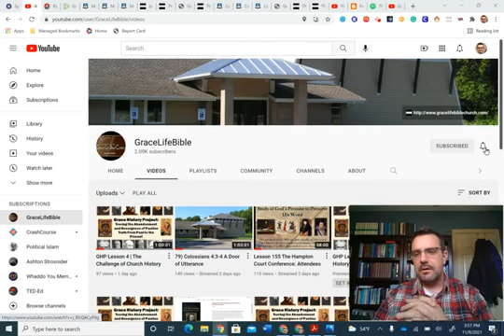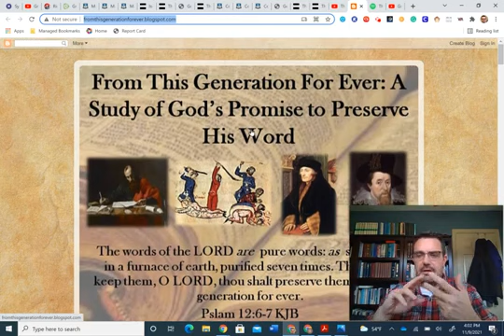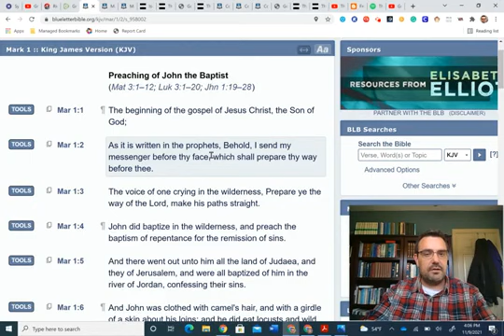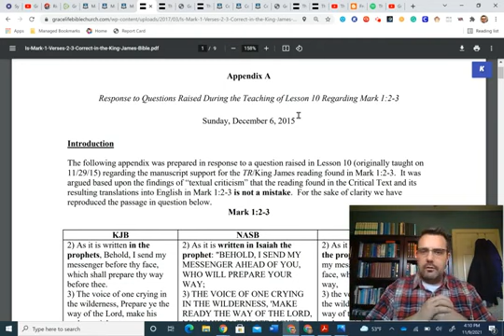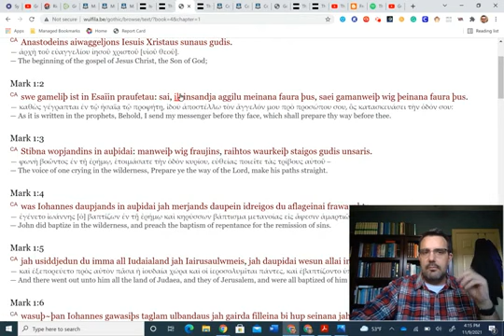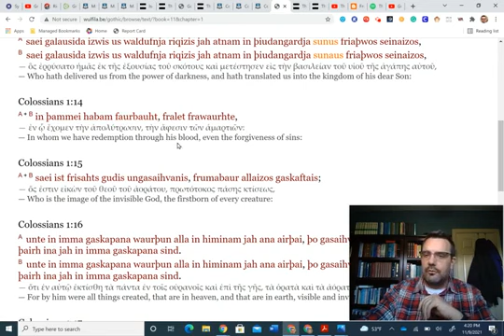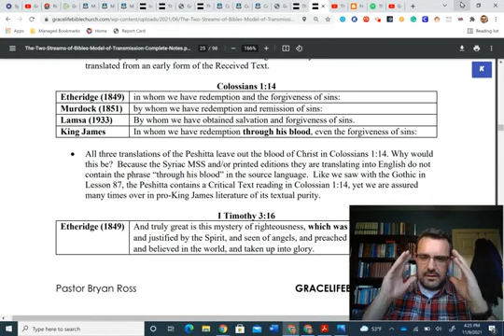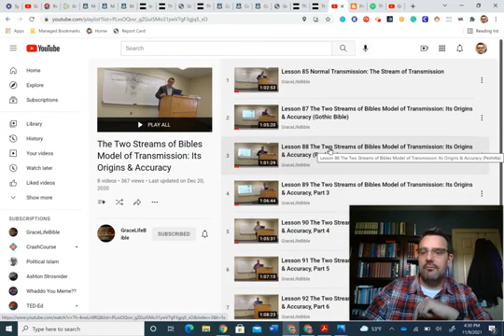Are the Two Streams of Bibles Paradigm of Preservation/Transmission Correct